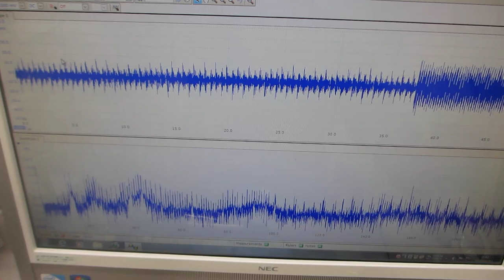メガヘルツ超音波による、表面改質実験ーー表面残留応力の緩和処理ーー（超音波システム研究所）